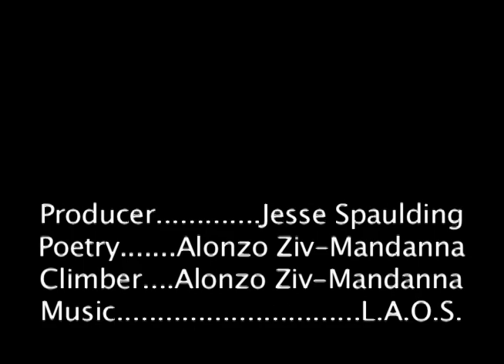Sierra Trading Post: Laos Lingo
You might recall that we tapped Jesse Spaulding a finalist with his base jumping video earlier in the Share Your Own Adventure contest. Well, this video really left us thinking, and we wanted to make sure it gained some recognition. It's unforgettable, really.

If you like it, too, you should head on over and vote for it. You never know, your vote could mean Jesse's Laos Lingo is crowned the Grand Prize Winner of our contest!